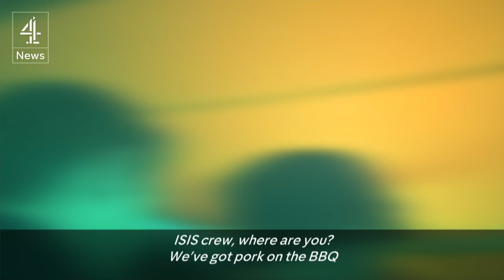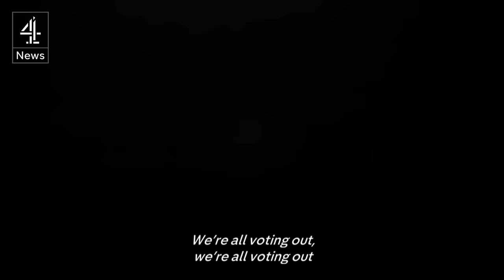England's shame: Undercover with England fans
England shame: Secret filming shows racist changing and abusive behaviour among some England fans.